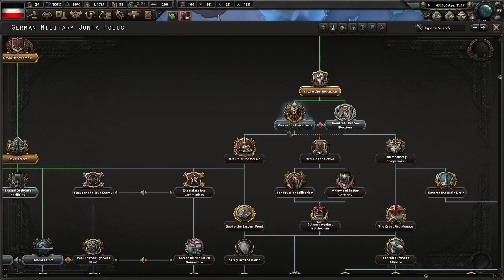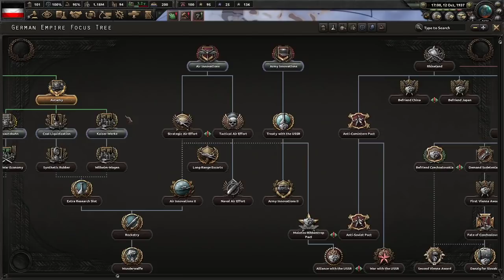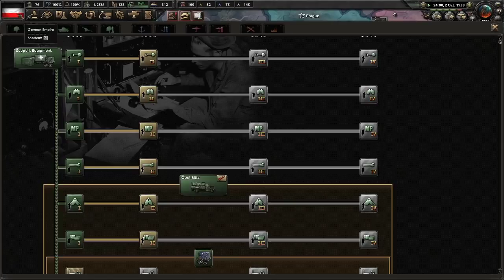ALTERNATİF TARİH SERİSİ - ALMAN İMPARATORLUĞU / HOİ4 BÖLÜM 2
ALTERNATİF TARİH SERİSİ - ALMAN İMPARATORLUĞU / HEARTS OF İRON 4 BÖLÜM 2

Paşalar : Ali Gökçe, Voitec pq, Maraz Ali, Wehrmacht SS, Growhen
Erler : Talha Ateş, Yalovalı Mapper, Waffen Pubgm, Salih Kubilay, Gazi Osman Paşa, Scared Man, Yunus Alkan, Ozan Yıldız, Expret, Maksi Duman, Efe Kayacıoğlu, Oktay Şener, Koplokko, Phoenix Master, Gölge, Onurcan Akgün, Osman Bey, Khuzait Khan, Emre Yaman

ÜYELİK ALAN ARKADAŞLARA KANALA OLAN DESTEKLERİNDEN ÖTÜRÜ TEŞEKKÜR EDERİM.